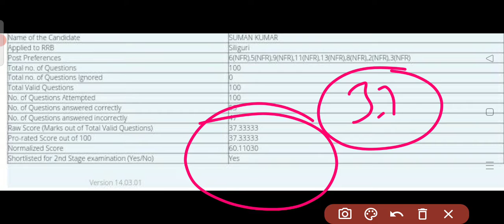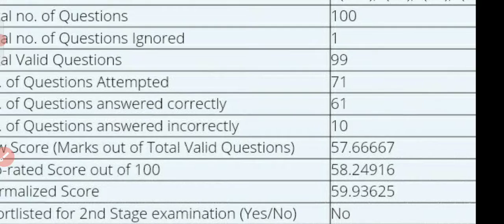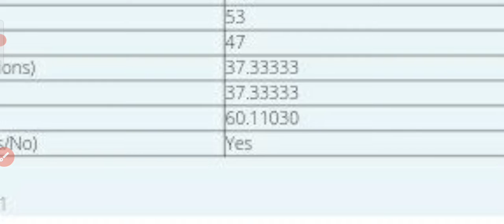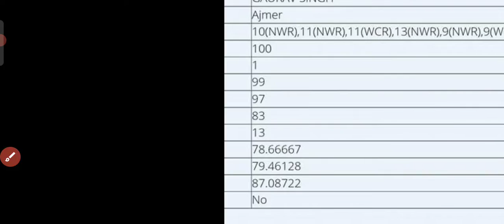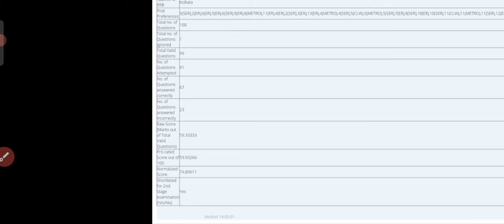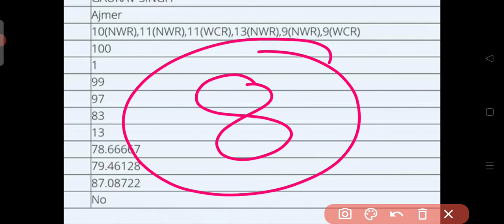RRB NTPC CBT-1 RESULT 2022 || NORMALIZATION मे कितना Marks बढ़ा || मेहनत या किस्मत का खेल ???